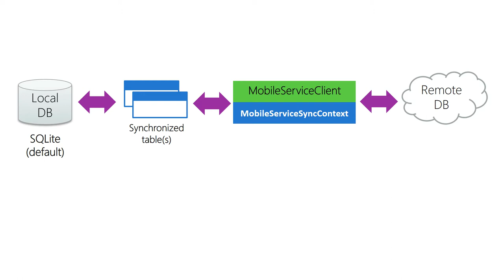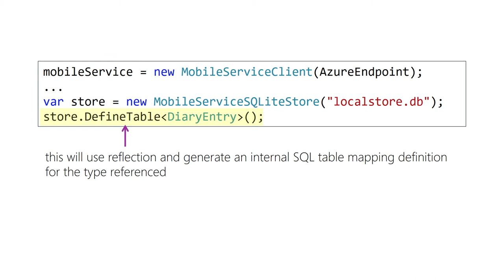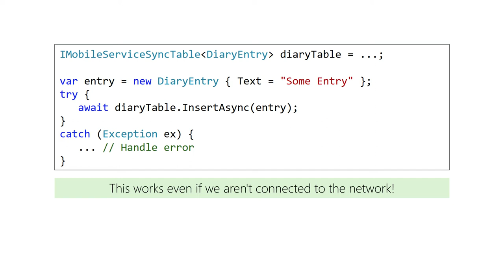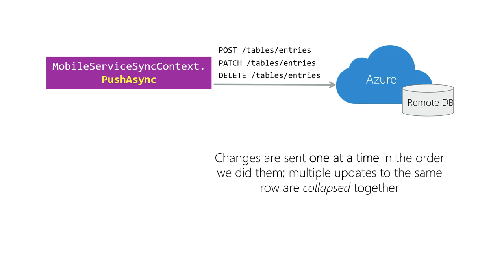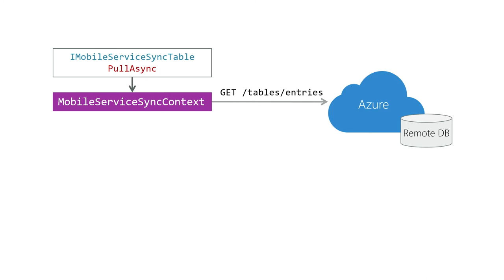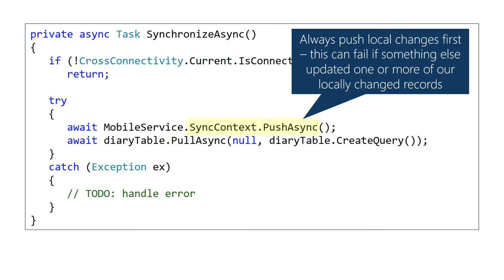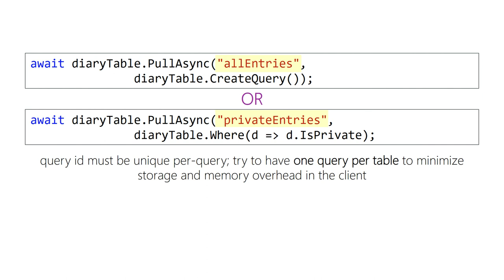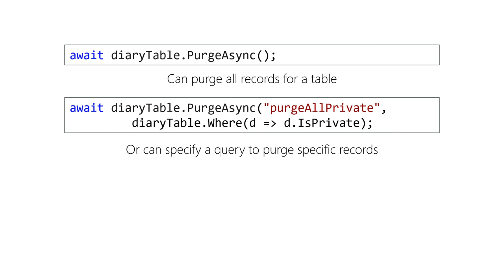[AZR115] Implement offline Sync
These videos are part of the free live training available at Xamarin University.